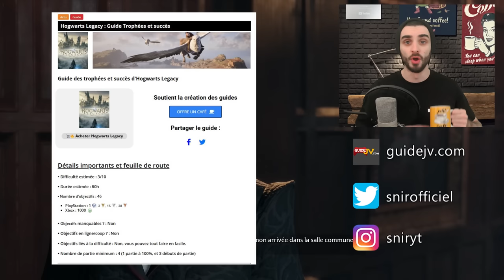Hogwarts Legacy : Toutes les ÉPREUVES de MERLIN (Solutions & Emplacements) GUIDE 100%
Nouvelle vidéo du guide du 100% d'Hogwarts Legacy. Pour le guide des trophées & succès du jeu afin de débloquer le platine.

Aujourd'hui : la solution et l'emplacement de toutes les épreuves de Merlin sur la carte et dans le jeu pour défis et pour débloquer :
Par la barbe de Merlin ! : Réussir toutes les Épreuves de Merlin

00:00 IMPORTANT : fonctionnement des épreuves

Région Sud de Poudlard
01:22 #1 (lié à l'histoire)
01:58 #2 (Repaire de veaudelunes)
03:04 #3
04:22 #4
04:47 #5 (Château de Poudlard)
05:21 #6 (Campolard-en-bas)
06:30 #7 (Aranshire)
07:15 #8 (Centre de la vallée de Poudlard)
07:34 #9 (Aranshire)
08:30 #10
10:09 #11
10:56 #12 (Pont / Viaduc)
12:02 #13
12:26 #14
12:52 #15 (Pré-au-lard)

Région Nord de Poudlard
13:38 #16 (Grotte de la collectionneuse)
14:21 #17 (Forêt Interdite)
14:48 #18 (Ruines de Korrow)
15:26 #19
15:57 #20 (Tombeau de Choucas)

Forêt Interdite
17:26 #21 (Tombeau de Choucas)
17:54 #22 (Ouest de la Forêt Interdite)
18:58 #23 (Entrée du Marais du north)

Marais du North Ford
19:48 #24 (Pitt-Upon-Ford)
20:13 #25 (Marais du North Ford)
20:48 #26 (Tour de San Bakar)
21:47 #27

Vallée de Pré-au-lard
22:25 #28 (Campolard-en-haut)
22:57 #29 (Est de la Vallée de Pré-au-lard)
23:32 #30 (Château de Falbarton)
24:32 #31
25:46 #32

Vallée de Poudlard
27:16 #33 (Ouest de la Vallée de Poudlard)
28:49 #34
30:13 #35 (Centre de la vallée de Poudlard)
31:01 #36
31:29 #37 (Bourg-garenne)
32:27 #38
32:59 #39
33:51 #40 (Pont-désir)
34:15 #41
35:10 #42
36:39 #43
37:29 #44
37:53 #45 (Nord du Marais de Southsea)
38:36 #46 (L'oeil de la mine)
39:15 #47
40:07 #48 (Est du Marais de Southsea)

Région de Feldcroft
40:35 #49 (Irondale)
41:14 #50
41:39 #51
42:16 #52
43:46 #53 (Catacombes de Feldcroft)
44:52 #54
45:20 #55
46:27 #56 (Sud de Feldcroft)
47:08 #57 (Château de Rookwood)
47:38 #58
48:05 #59
48:33 #60 (Feldcroft)
49:15 #61 (Nord de Feldcroft)
49:51 #62
50:30 #63 (Ouest de la vallée de Poudlard)
51:32 #64

Marais de Southsea
52:29 #65
53:43 #66

Côte du Collet
54:14 #67 (Tombeau de la Trahison)
54:54 #68 (Château du collet)
55:44 #69
56:33 #70
56:58 #71
58:17 #72
59:12 #73
01:00:10 #74 (Pont de Grottaleau)
01:00:48 #75
01:01:46 #76

Lac de Grottaleau
01:02:27 #77 (Grottaleau)
01:03:16 #78
01:03:58 #79 (Ruines de Grottaleau)
01:04:57 #80 (Tunnel de la Tour)

Pointe du Manoir
01:06:12 #81 (Ouest de la pointe du manoir)
01:06:34 #82
01:07:55 #83
01:09:36 #84
01:10:36 #85

Côte de Salgât
01:11:13 #86 (Sud de la Côte de Salgât)
01:11:55 #87
01:12:35 #88
01:12:56 #89
01:14:04 #90 (Château de Salgât)

Cragcroftshire
01:15:10 #91 (Cragcroft)
01:15:34 #92
01:16:07 #93
01:16:39 #94
01:17:27 #95 (Rive de Cragcroft)

Hogwarts legacy soluce épreuve de merlin

Snir ☕